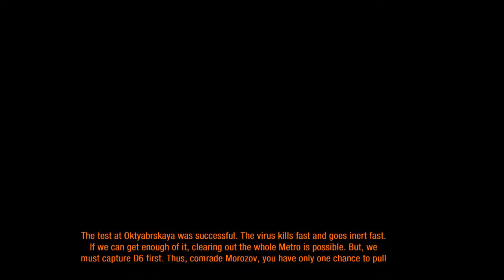Metro: Last Light - Ch 27 Red Square, Pt 3